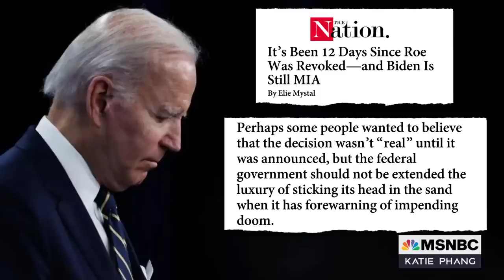Elie Mystal: Power Needs To Be Taken Away From The Supreme Court | The Katie Phang Show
Roe v. Wade has been overturned by the conservative Supreme Court and we have seen little to no movement from the Biden administration to restore reproductive rights. The Nation’s Elie Mystal joins Katie Phang to discuss the inaction as well as what could be done right now to restore the right to an abortion.